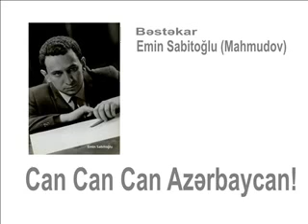Can! Can! Can Azərbaycan! - Bəstəkar Emin Sabitoğlu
Sözlər:

Toprağına can demişəm,
Suyuna mərcan demişəm,
Canımı qurban demişəm.
Canım- gözüm, gözüm- canım,
Azərbaycanım!
Can, can, can Azərbaycan!

Gəlib qızıl vaxtın sənin,
Açılıbdır baxtın sənin,
Gəncəm tacın, taxtın sənin.
Azərbaycanım!

Xəzər yuyar ayağını,
Bayraq etdim növrağını,
Öpdüm azad toprağını.
Azərbaycanım!

O Kür- Araz ovalığı,
Yağıların davalığı,
Adının min qovğalığı,
Azərbaycanım!

Bulaqların şərbət dadır,
Arzumuz hələ daldadır,
Təbrizin gözü yoldadır,
Azərbaycanım!

Qarabağında şux bülbülün var,
Baldan da dadlı şirin dilin var,
Türküstan kimi böyük elin var.
Azərbaycanım!